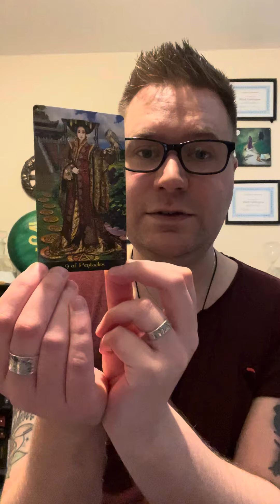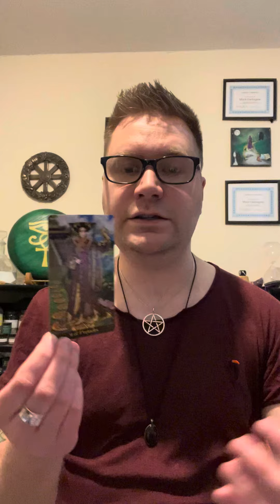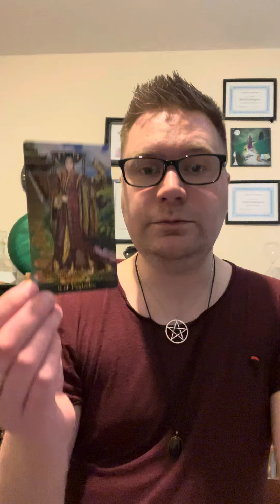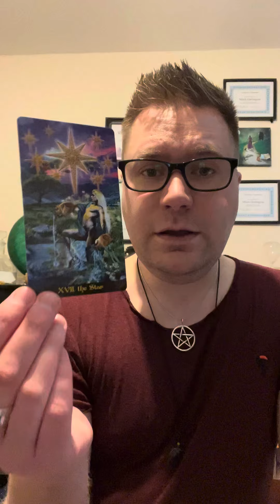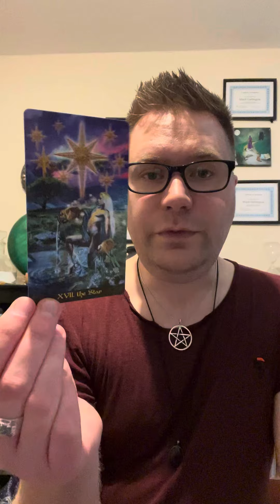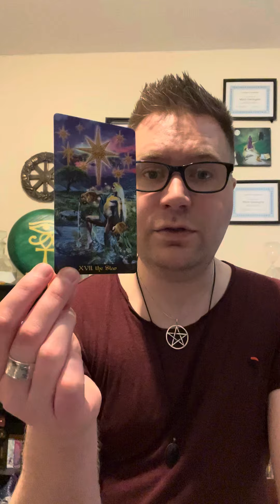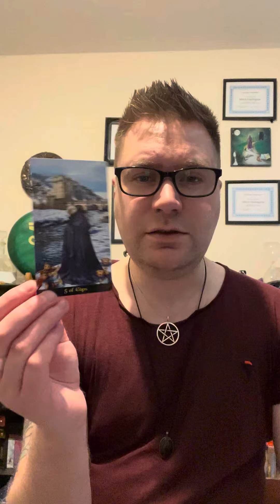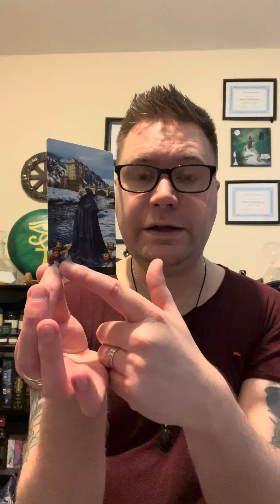Wednesday 8th May 2024… Facebook Card Reveals using… Illuminati Tarot xx 🫶🏻🔮🫶🏻🙏🏻